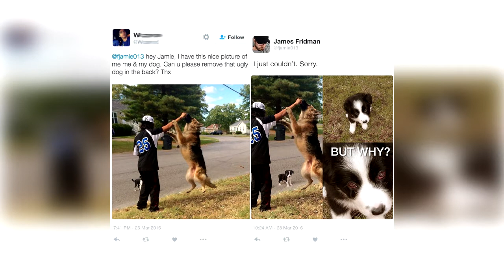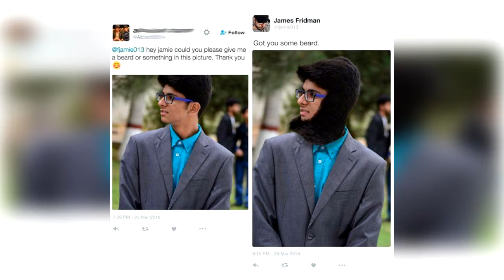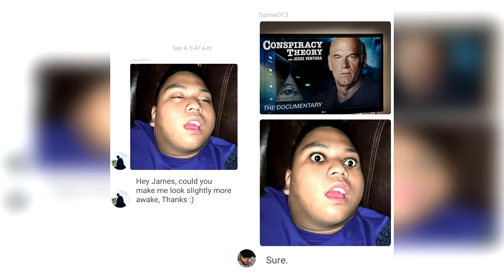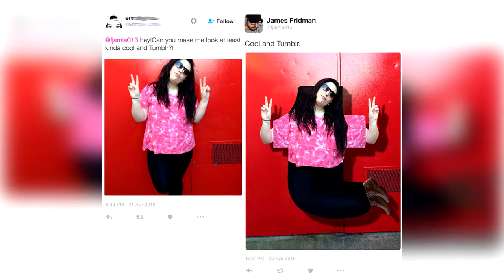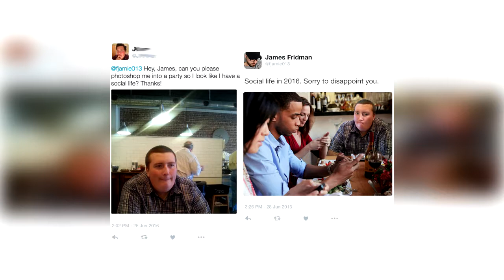Funniest photoshop Edits of james fridman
Funniest of photoshop edits by the famous James Fredman,  a British graphic designer who is famous for taking requests on Twitter for alterations to photographs, but reliably responding with an image edited to slightly different specifications, to comedic effect.